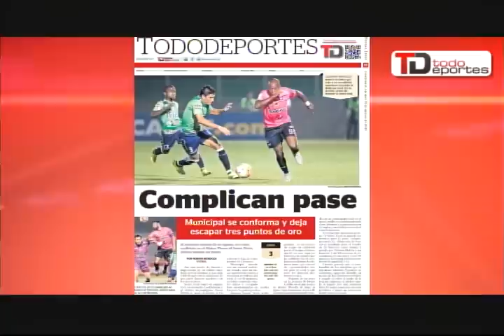Pepe renueva con el Real Madrid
Fin de semana se jugará  la quinta jornada del Torneo Apertura | Pepe renueva con el Real Madrid hasta el 2017 | La liga español se inicia este viernes.